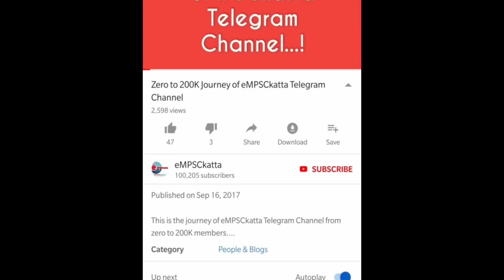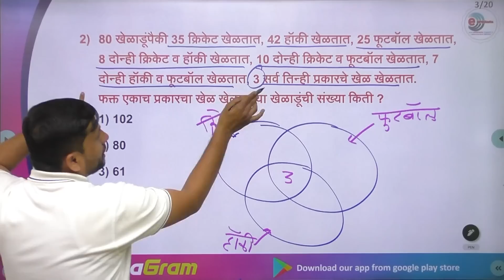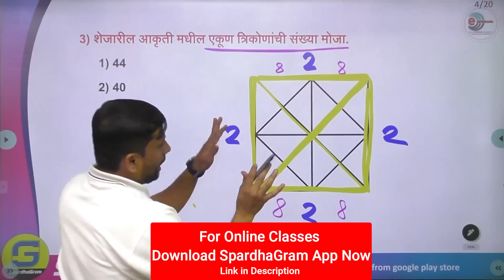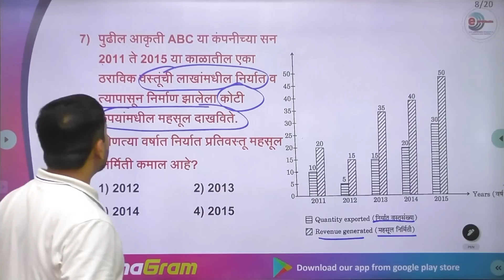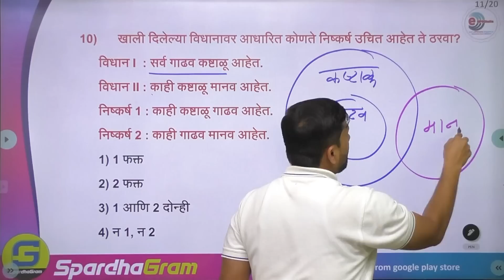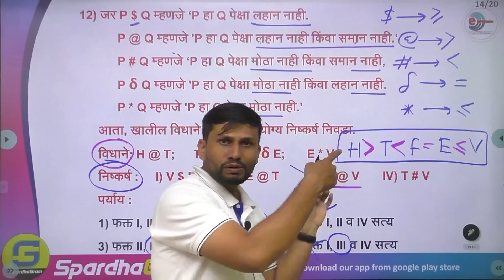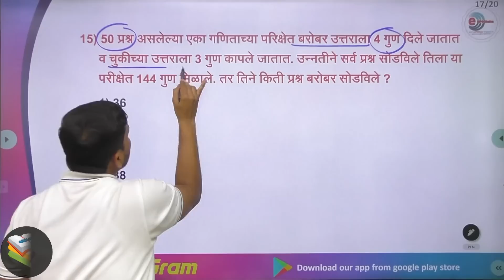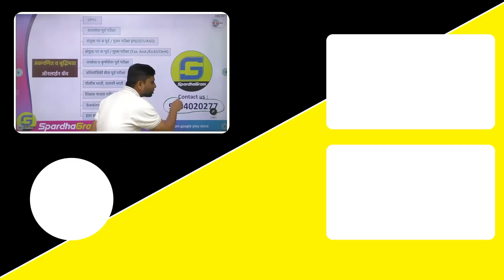गणित व बुद्धिमत्ता: संयुक्त पूर्व परीक्षा 2022 - संभाव्य प्रश्न विश्लेषण part 3 By Sandip Argade Sir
अंकगणित आणि बुद्धिमत्ता
गणित व बुद्धिमत्ता: संयुक्त पूर्व परीक्षा 2022 - संभाव्य प्रश्न विश्लेषण part 2 By Sandip Argade Sir

गणित व बुद्धिमत्ता: संयुक्त पूर्व परीक्षा 2022 - संभाव्य प्रश्न विश्लेषण part 1 By Sandip Argade Sir

अंकगणित व बुद्धिमत्ता: संयुक्त गट 'क' पूर्व परीक्षा अतिसंभाव्य प्रश्नसंच Part 2 By Sandip Argade Sir

अंकगणित व बुद्धिमत्ता: संयुक्त गट 'क' पूर्व परीक्षा अतिसंभाव्य प्रश्नसंच Part 1 By Sandip Argade Sir

अंकगणित व बुद्धिमत्ता: संयुक्त गट ब पूर्व परीक्षा अतिसंभाव्य प्रश्नसंच Part 8 By Sandip Argade Sir

अंकगणित व बुद्धिमत्ता: संयुक्त गट ब पूर्व परीक्षा अतिसंभाव्य प्रश्नसंच Part 7 By Sandip Argade Sir

अंकगणित व बुद्धिमत्ता: संयुक्त गट ब पूर्व परीक्षा अतिसंभाव्य प्रश्नसंच Part 6 By Sandip Argade Sir

गट ब पूर्व परीक्षा 2021: अभ्यासाचे नियोजन कसे करावे ? 4 महिन्यांचे Cut to Cut नियोजन By Argade Sir

Que Paper Analysis- संयुक्त पूर्व परीक्षा गट ब 2020 अंकगणित व बुद्धिमत्ता By Sandip Argade Sir

अंकगणित व बुद्धिमत्ता : अतिसंभाव्य प्रश्नसंच 4 संयुक्त पूर्व परीक्षा गट ब साठी By Sandip Argade Sir

अंकगणित व बुद्धिमत्ता : अतिसंभाव्य प्रश्नसंच 3 संयुक्त पूर्व परीक्षा गट ब साठी By Sandip Argade Sir

अंकगणित व बुद्धिमत्ता : अतिसंभाव्य प्रश्नसंच 2 संयुक्त पूर्व परीक्षा गट ब साठी By Sandip Argade Sir

अंकगणित व बुद्धिमत्ता : अतिसंभाव्य प्रश्नसंच 1 संयुक्त पूर्व परीक्षा गट ब साठी By Sandip Argade Sir

Que Paper Analysis- संयुक्त पूर्व परीक्षा गट ब 2019 अंकगणित व बुद्धिमत्ता By Sandip Argade Sir

Que Paper Analysis- संयुक्त पूर्व परीक्षा गट ब 2018 अंकगणित व बुद्धिमत्ता By Sandip Argade Sir

Que Paper Analysis- संयुक्त पूर्व परीक्षा गट ब 2017 अंकगणित व बुद्धिमत्ता By Sandip Argade Sir

Que Paper Analysis- संयुक्त पूर्व परीक्षा गट क 2019 अंकगणित व बुद्धिमत्ता By Sandip Argade Sir